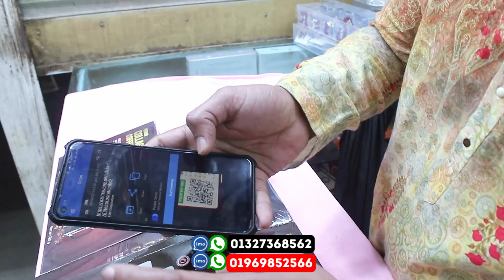Collagen Coffee কোথায় পাবেনCollagen Coffee Review প্রিমিয়াম কোলাজেন কফি সাপ্লিমেন্ট এর দাম Premium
Address: দোকান নং - 50, হাজী হোসেন প্লাজা, ২য় তলা, স্টাফ কোয়ার্টার, ডেমরা, ঢাকা Cell : 📞 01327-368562 (Imo, Whatsapp available) , 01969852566 (Imo, Whatsapp available) অথবা সরাসরি Whatsapp এ মেসেজ পাঠাতে এই লিংকে ক্লিক করুন 📥 or 📥

👉 যে কোন পণ্য ক্রয় করার পূর্বে পণ্য + পণ্যের মান যাচাই করবেন। ➡️আর্থিক লেন-দেন করতে সতর্ক থাকবেন⬅️ আর্থিক লেন-দেন অথবা পণ্য+পণ্যের মানের কোন জটিলতায় (Daily family needs) চ্যানেলের কর্তৃপক্ষ কোন ভাবেই দায়ী থাকবেন না।এই চ্যানেল শুধুমাত্র পণ্য প্রচারে সহায়তা করে থাকে,পণ্য ক্রয় বা বিক্রয়ের সাথে কোন ভাবেই জড়িত থাকে না. ধন্যবাদ